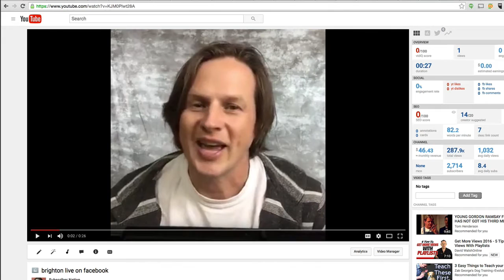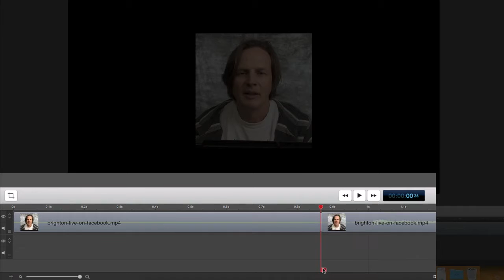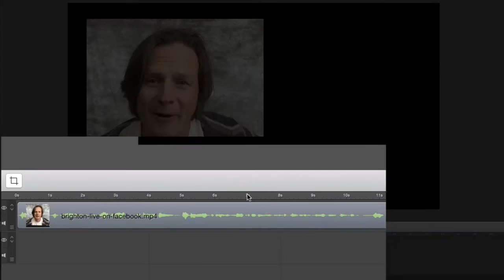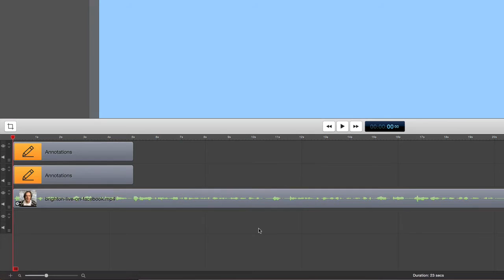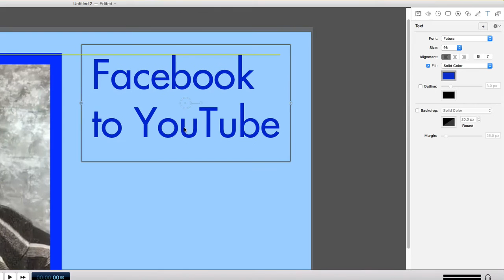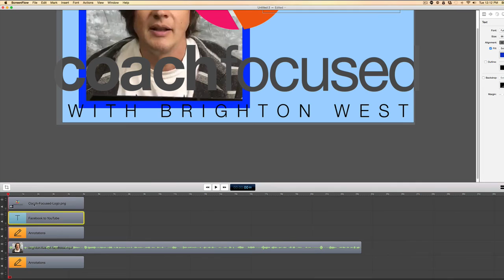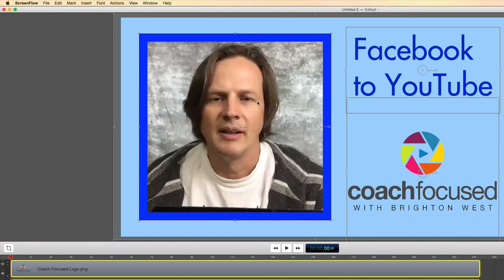Remove Black Bars From Video with Brighton West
Do more than just remove the black bars from vertical videos Do you have a vertical video or a 4:3 video and you need it to be horizontal or 16:9? I'm going to show you how to remove them.

You can use any video editing software, but in this tutorial, I'm going to use ScreenFlow for Mac.

If you recorded a video vertically by mistake (or on purpose), like a selfie or Facebook Live video that you want to upload to YouTube, here's how you can remove those black bars and make it look prettier.

Trim your video

1 Open ScreenFlow and head over to File, New. Choose a preset for your new document (I recommend 720p) then click the button to create it.
2 Drag the vertical video you want to edit to the timeline.
3 Before removing the black bars/background, you can trim away unwanted or awkward parts of the video, like the beginning and the end.
4 We're going to go beyond just removing the black bars - we're going to add helpful elements to your video.

At this point, you're going to notice that your new video is wider than the original. When you move it to the left, you're going to have a lot of space on the right side of the screen. This is what you're going to do next.

Remove black bars using ScreenFlow

1 Drag the vertical video to the left side of the screen
2 Resize it so that the top, left and bottom borders are even
3 Drag the playhead to the beginning of the video
4 On the right you'll see Annotations. Click the pencil icon, then the (+) below it
5 On the third row are the different annotations you can add to your video. Select the square with no fill (fourth button)
6 Create a frame around the vertical video
Again, drag the playhead to the beginning of the video
7 Create another annotation. Click (+) and select the filled square (third button)
8 From the inside corner of the screen, drag the cursor to create a filled square which will become your new background. Resize it so it covers the entire frame.
9 On the timeline, drag the bar for the filled square below the vertical video.

Now you have a frame around your vertical video and a different colored background. It's time to add more elements to your video.

Add the title of your video and your logo on the right side of the screen so your audience would recognize you.

Adding text and images to your video

1 Head over to Annotations. At the top row, click 'T' then (+). This allows you to add text to your video.
2 Input the text you want to add. In this case, add the title of the video so your audience knows what it's all about.
3 Drag the image you want to add to the timeline. In this case, drag the logo to the bottom of the timeline and drag it so it's at the topmost layer.
4 Resize your logo and place it just below the text.
5 Make sure all the elements on your timeline have the same duration as the video. Click on any element (annotation, logo, text) and drag the bar to the right.
6 Export your video. Head over to File, Export. Choose an SEO-optimized file name and make sure the Dimensions are scaled to 100%. Click Export.

There's no limit to what you can add to your video. Instead of a title and your logo, you can add a PowerPoint presentation, or a slideshow.

Is this something you're going to do on your next video? Do you have other ideas on what you can add to the right side of the screen? Share them below in the comments.

I hope this video helped your remove black bars or change 4:3 to 16:9. - Brighton West